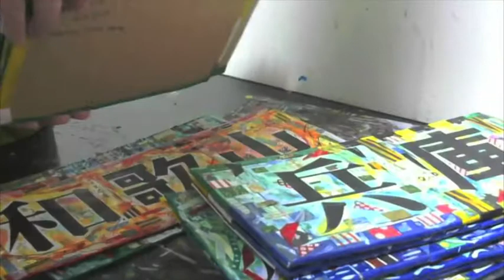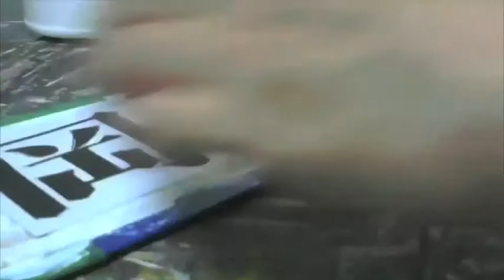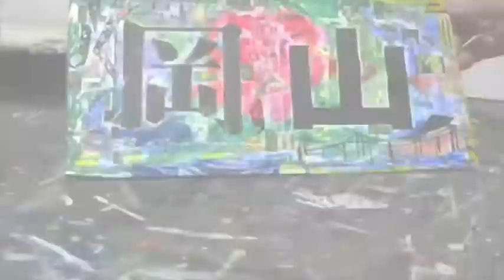# 142『Design kanji 岡山』デザイン漢字 Okayama 1/47都道府県